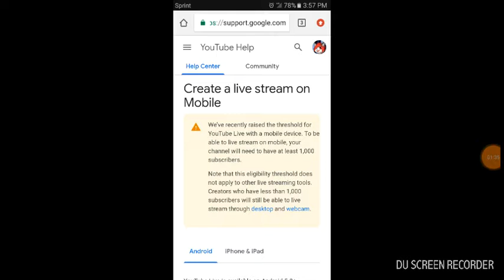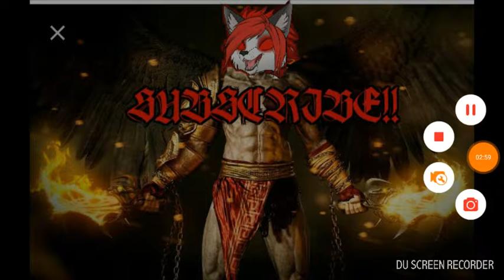ANGRY FOX back in action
3 new games and unknown amount of live streams